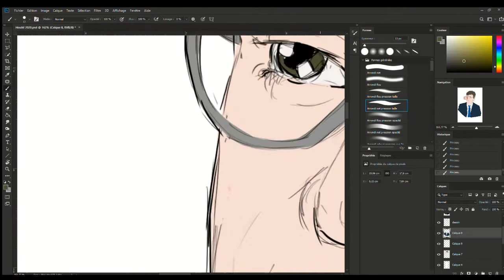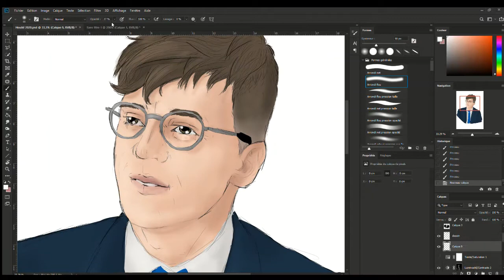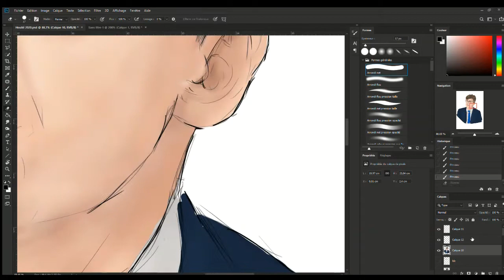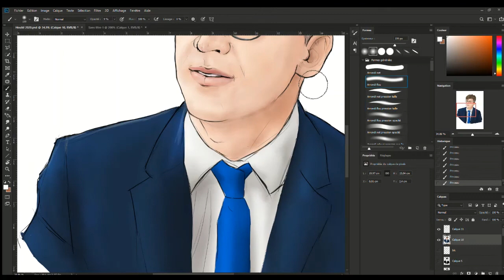Sacha Houlié - mise en couleur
reprise du NB pour mise en couleur
 Audio : The Dandy Warhols - Bohemian Like you